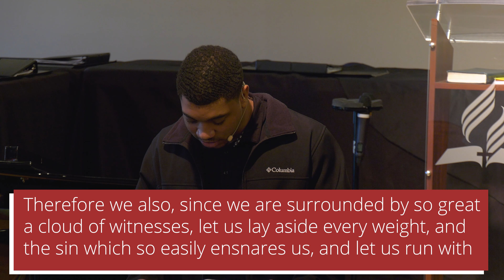Verse of the Day - Episode 73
Watch as our SA pastor Cameron Sanders brings to us Verse of the Day live from our campus chapel. The Lord speaks through those who willingly put their lives in His hands. Find out what message the Lord has for you today.